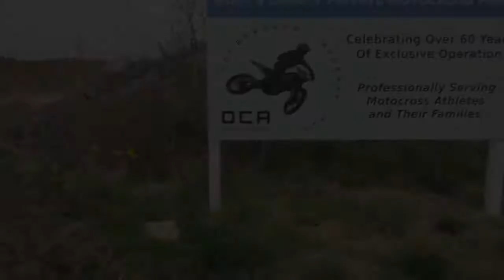16 SureCan Beni Williams 192